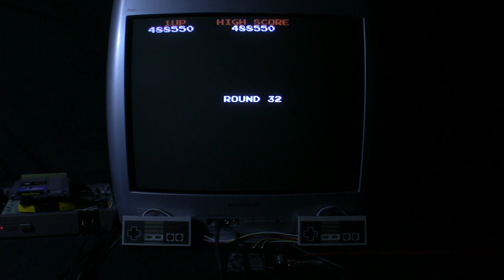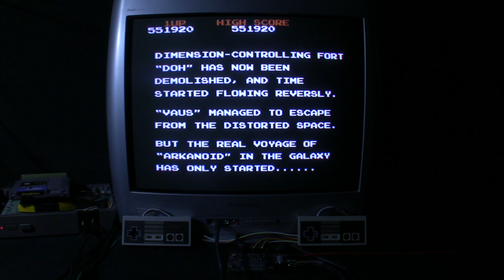[TAS Verified] NES Arkanoid (warpless) in 10:56.12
TAS created by eien86. Source